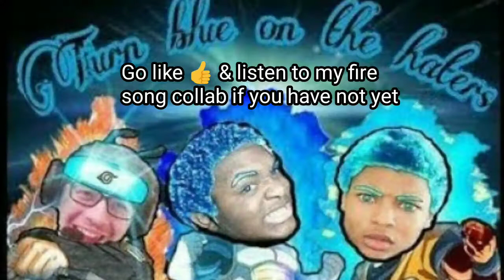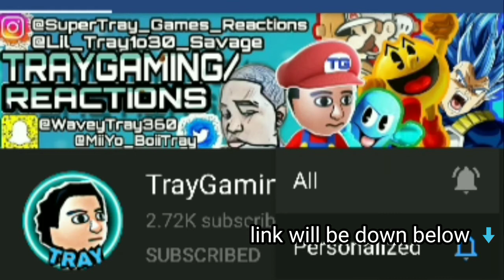KITTY LITTER🤢| Hairdresser Uses Farm Animal Products On Her Clients | Extreme Cheapskates [REACTION]